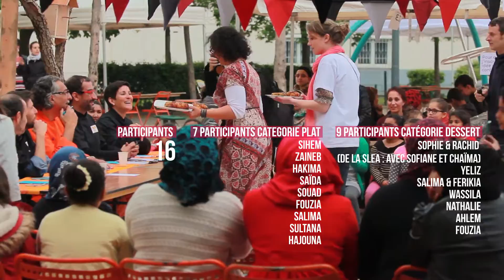Éclats de Noirettes, retour sur le concours de cuisine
Deux événements phares pour cette journée du 30 avril 2016 :

Une matinée rythmée par le concours de cuisine organisé en mode "Top Chef" par l'association VRAC. Ce concours a permis de valoriser les compétences culinaires des habitants du quartier.

L'après-midi le Festival des Envies d'Agir, porté par l'association Anciela, a proposé des activités autour du jardinage, du bricolage, de la parentalité et de la cuisine. Ce festival était l'occasion de présenter aux habitants de nouveaux services à implanter de façon pérenne au sein du quartier des Noirettes.

Vidéo de l'association VRAC réalisée par Genaro Studio et Association Vrac